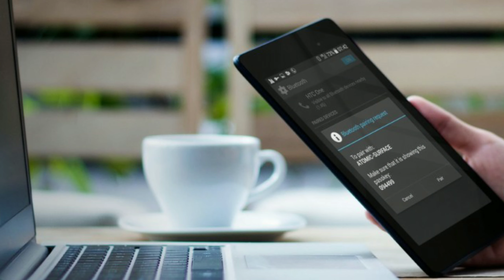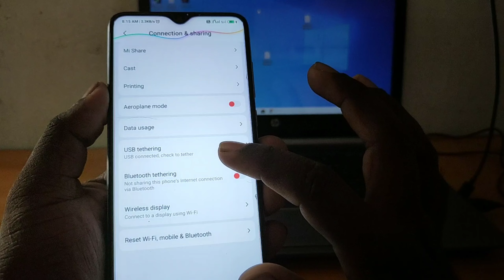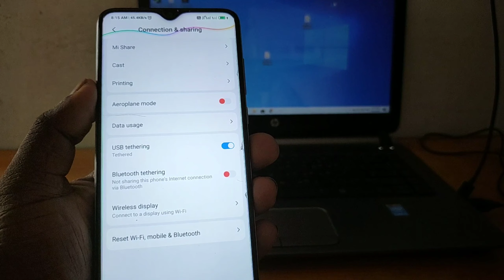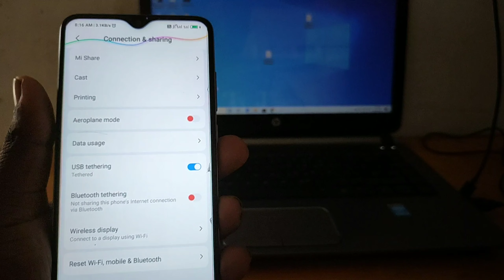Wi-Fi Not Working My Laptop | How to Connect Internet | Work from home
உங்கள் ᶜᵒᵐᵖᵘᵗᵉʳ ʷⁱ-ᶠⁱ இல்லையா ᵒʳ ʷⁱ-ᶠⁱ ʷᵒʳᵏ ஆகவில்லை கவலையை விடுங்கள் உங்கள் ᶜᵒᵐᵖᵘᵗᵉʳ ᵒʳ ˡᵃᵖᵗᵒᵖ எப்படி ⁱⁿᵗᵉʳⁿᵉᵗ ᶜᵒⁿⁿᵉᶜᵗ செய்வது என்பதை பற்றி பார்க்கலாம்.

➡️How to Fix all network or internet issue in Windows 10 Laptop Fix any WiFi issue